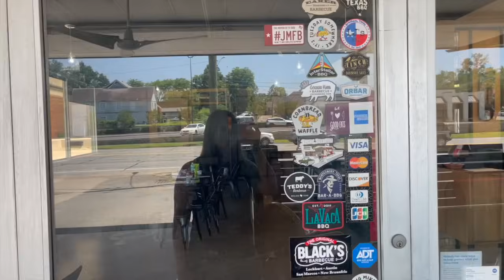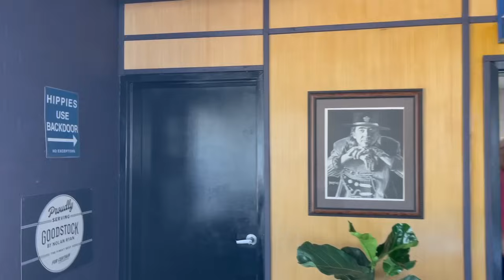Wright On Taco & BBQ - Marshall, Texas - FULL TOUR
Julie and Brian Wright from Wright On Taco & BBQ in Marshall, Texas give us a FULL tour of the restaurant and pit room. This used to be a Dairy Queen and let me know what you think of the bathrooms :)
HOURS: TUESDAY-SATURDAY 10:30-8pm